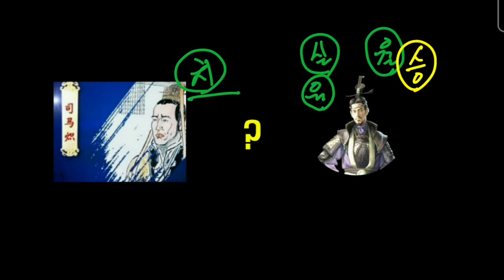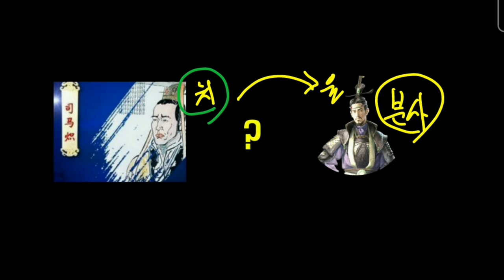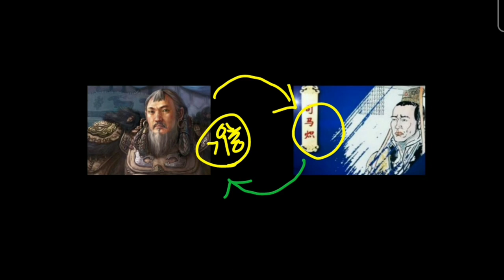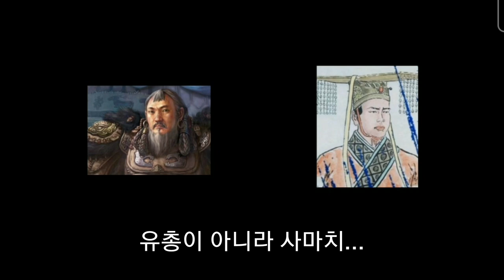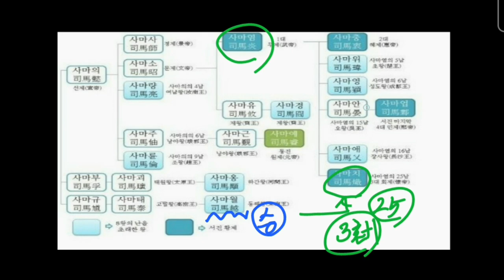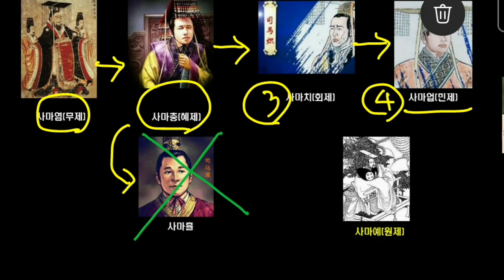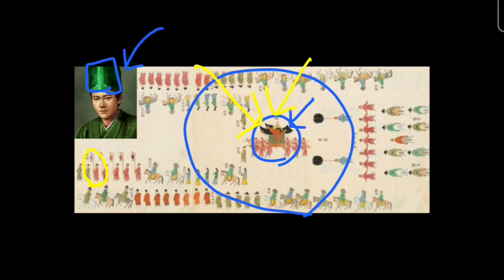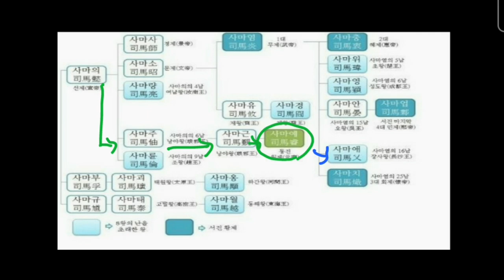당신이 몰랐던 개막장 팔왕의 난 2부 + 영가의 난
8왕의 난은 어찌어찌 수습되었지만 이제 중원을 노리는 흉노와의 대결을 앞둔 서진 정권의 혼란은 끝이 안보이는데.